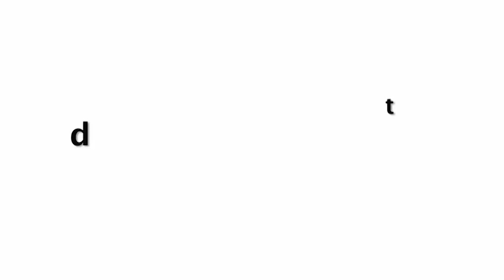Nick Jonas Playing Holi With Wife Priyanka Chopra And Katrina Kaif At Ambani Family Holi Party 2020